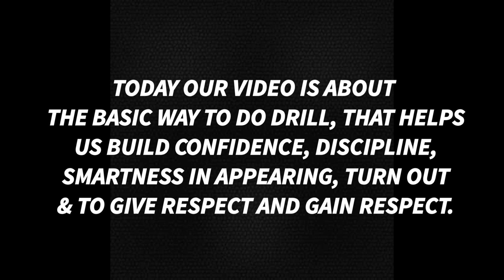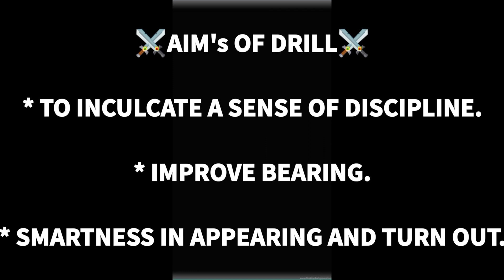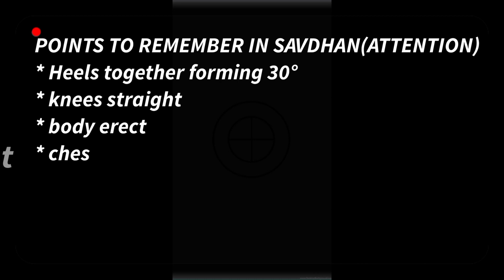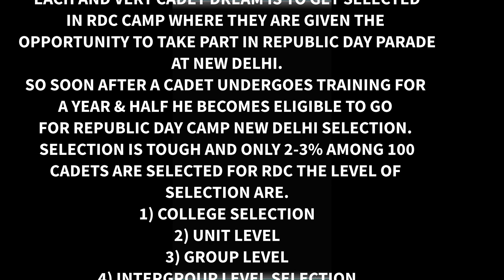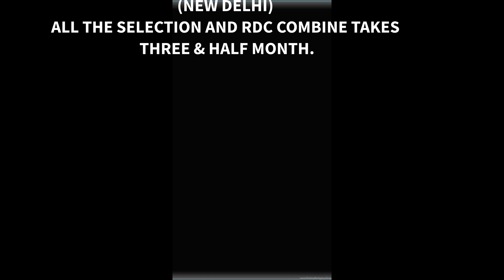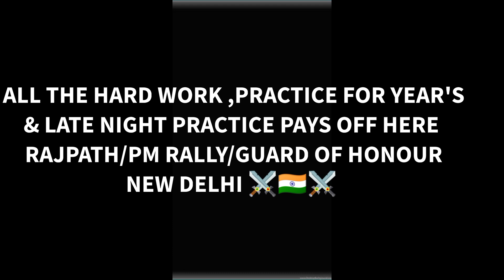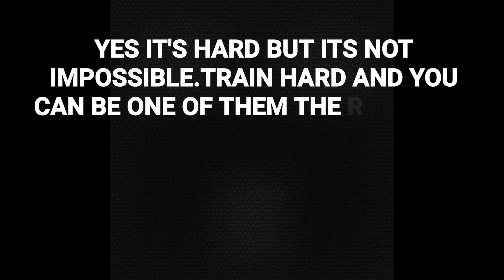KOHIMA GROUP NCC BASIC WAY TO DO DRILL N.E.R DIRECTORATE [REPUBLIC DAY CAMP]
Drill is very important in military, here the cadets are trained how to inculcate a sense of discipline,improve bearing,smartness in appearing and turn out,to create self confidence, to develop the quality of immediate and implicit obedience to orders also the most important is to create a gap of respect between lower ranks and higher ranks (juniors & seniors)
here we want to show you how kohima group ncc from various college practice drill in order to  get selected in RDC and to keep them self disciplined in every walks of their life.